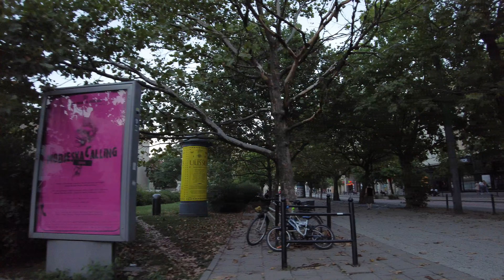【4K】POZNAN, Poland - Tour through heart of the city at sunset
Hello and welcome to this 4k walking tour through the heart of Poznan, the fifth largest city in Poland and must see place if you travel to this beautiful country. This tour is designed to include all the major attractions in the central part of the city. The route is 3.5 km (2.2 miles) long and it is covered in about 45 minutes. Enjoy the video!

Thank you for watching the video... don't forget to like, comment, share with your loved ones and it would mean a lot to me if you hit the subscribe button and support my work... 🤗

Poznan, Poland